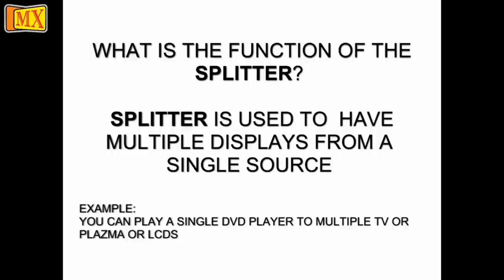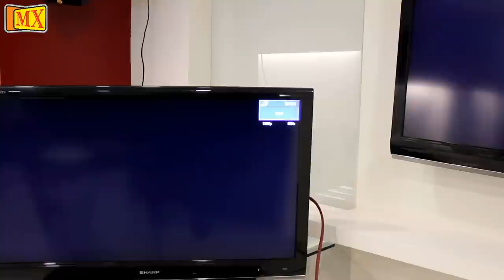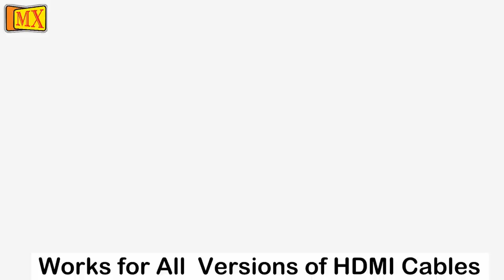How to use connect Laptop or any streaming device to multiple screen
MX HDMI Splitter is used to take Many HDMI outputs by giving one HDMI input signal to it. You can stream MX HDMI High-Definition Multimedia Interface signals from a single source to multiple screens and create impressive high-definition presentations.

FEATURES
It is vertical MX HDMI splitter with Stand.
Provide 1.65 Gbps of bandwidth for clear amplification of HDMI signals.
Compact design for use in crowded equipment rooms and A/V cabinets.
Easy to set up with plug-and-play connections.
Support HDTV resolutions up to 1080p.
The MX HDMI Splitters are ideal for trade show, conference room, training room, and home theater setups.
It has One HDMI Input and eight HDMI output.
High quality.
Easy to use.
It has on/off switch.
It has output indicator.

We have 1:2, 1:4, 1:8 and 1: 16 HDMI splitters i.e. We split up-to 16 Full HD signals.

What is HDMI?

HDMI (High-Definition Multimedia Interface) is the first and only industry-supported, uncompressed, all-digital audio/video interface. By delivering crystal-clear, all-digital audio and video via a single cable, HDMI dramatically simplifies cabling and helps provide consumers with the highest-quality home theater experience. HDMI provides an interface between any audio/video source, such as a set-top box, DVD player, or A/V receiver and an audio and/or video monitor, such as a digital television (DTV), over a single cable.

HDMI supports standard, enhanced, or high-definition video, plus multi-channel digital audio on a single cable. It transmits all ATSC HDTV standards and supports 8-channel, 192kHz, uncompressed digital audio and all currently-available compressed formats (such as Dolby Digital and DTS), HDMI 1.3 adds additional support for new lossless digital audio formats Dolby® TrueHD and DTS-HD Master Audio™ with bandwidth to spare to accommodate future enhancements and requirements.

HDMI is the de facto standard digital interface for HD and the consumer electronics market: More than 700 companies have become adopters, and nearly 200 million devices featuring HDMI are expected to ship in 2008, with an installed based of nearly one billion HDMI devices by 2010 (conservative estimates by In-Stat).
Convergence -- HDMI is the interface for convergence of PC and consumer electronics devices: HDMI enables PCs to deliver premium media content including high definition movies and multi-channel audio formats. HDMI is the only interface enabling connections to both HDTVs and digital PC monitors implementing the DVI and HDMI standards.